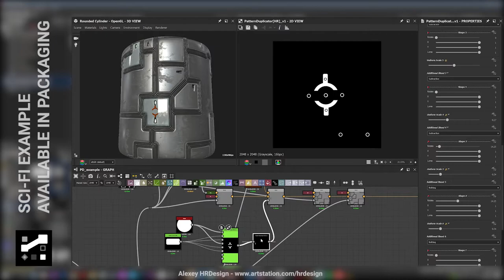Pattern Duplicator (Short example) - Substance Designer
Pattern Duplicator Node Version 1.0
Substance Designer

NODE features:
- More Faster then similiar nodes ≈ 0.7ms VS 43ms
- One and multy shape inputs (8 count)

- Subtract the imported Shapes from each other
- Move, Rotate, Scale [x,y], UniformScale, Luminance
- Global Rotate, Global Scale
- Step/Stap Move & Rotate

- Shape IDs [DebugMode] with blend modes
- Interpolation Filter